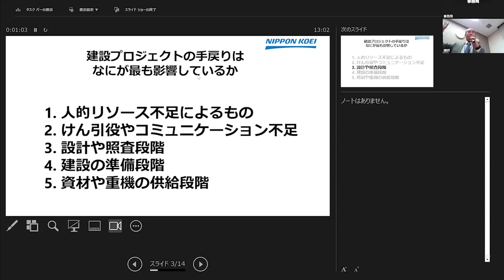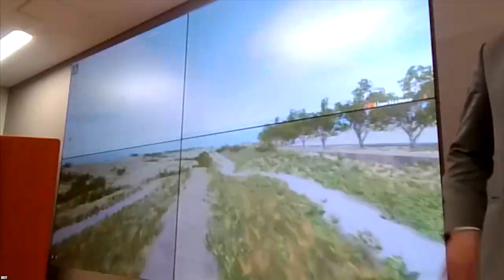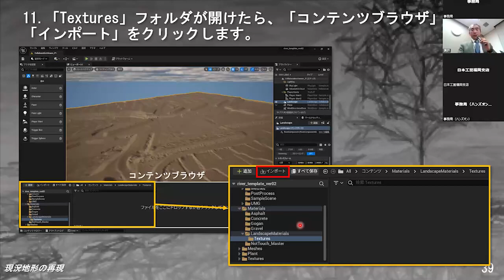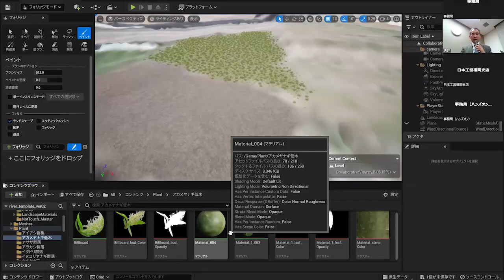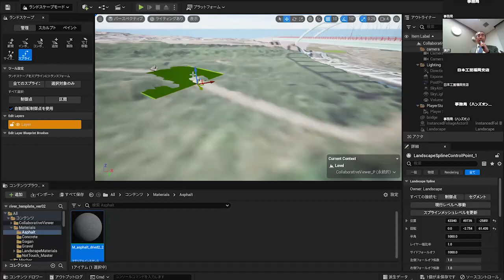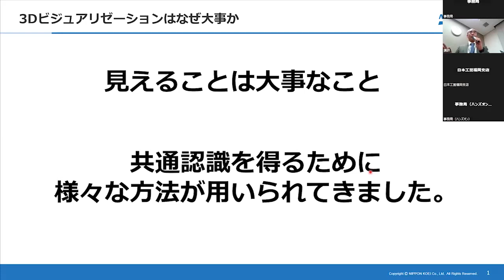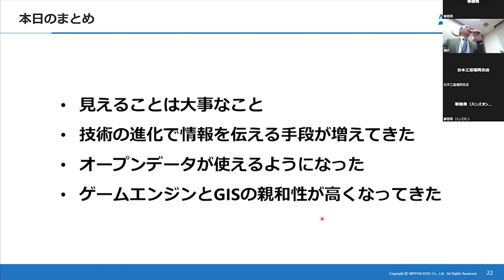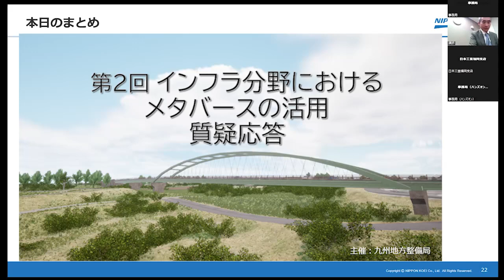インフラ分野におけるメタバースの活用ウェビナー(2/2)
国土交通省　九州地方整備局です。
この度、令和6年2月14日に開催しましたセミナー「インフラ分野におけるメタバースの活用ウェビナー」の動画を配信します。
本動画はウェビナーの午後に実施したハンズオン研修をまとめたものです。

【目次】
0:00:00 ハンズオン導入の説明
0:07:45 空間共有
0:25:00 ハンズオン研修
1:26:47 ハンズオンまとめ
1:43:43 質疑応答
2:02:00 閉会挨拶